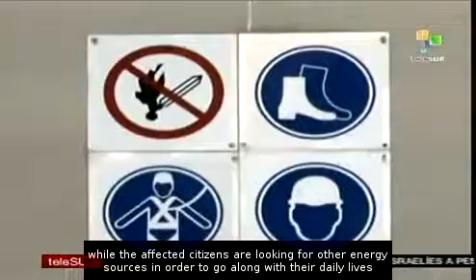Syria: Acts of vandalism against public buildings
Government of Syria is complaining about armed gangs perpetrating sabotage against pipelines and energy plants to destabilize this country's economy. teleSUR